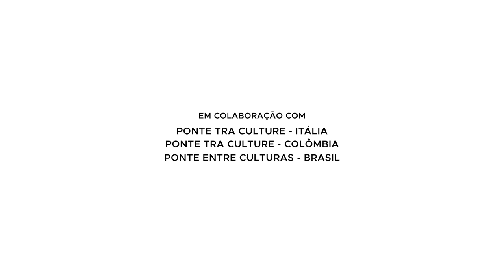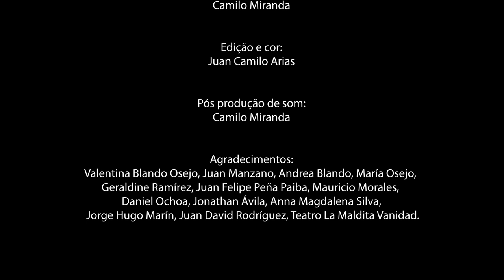Camila Feliz em "A ESPERA Anita Garibaldi: Visões e fragmentos de Vida" Direção: Gianluca Barbadori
(Idioma: português).  Um projeto transnacional e cosmopolita para celebrar a vida de Anita Garibaldi, heroína dos dois mundos, no bicentenário de seu nascimento.

Realização: Ponte tra Culture/Ponte entre Culturas (Itália,  Colômbia, Brasil) em colaboração com os Institutos Italianos de Cultura de Rio de Janeiro e São Paulo e o apoio institucional da Embaixada da Itália e dos Consulados de São Paulo, Rio de Janeiro e Porto Alegre.

Monologo de Valeria Magrini. A peça foi produzida e gravada em Bogotá, na Colômbia,  onde o atriz brasileira Camila Felix e o diretor italiano Gianluca Barbadori se encontraram para realizar a última etapa dos ensaios, e onde foram realizadas as gravações.

VALERIA MAGRINI -  Dramaturga e autora teatral toscana.

CAMILA FELIX -  Atriz formada em Teatro pela UFMG. Bailarina integrante do grupo profissional de dança Primeiro Ato, dirigido por Suely Machado, em Belo Horizonte.

GIANLUCA BARBADORI -  Diretor, pedagogo teatral, ator. Fundador e diretor artístico da Ponte tra Culture. Como diretor estreou 125 peças em 25 diferentes países apresentadas em oito idiomas.

PONTE TRA CULTURE / PONTE ENTRE CULTURAS rede de artistas, educadores e operadores culturais com sede em Ancona (Itália), Bogotá (Colômbia) e Belo Horizonte (Brasil).

Tradução em português: Nicole Alvarenga Marcello e Patrizia Collina Bastianetto

Direção do vídeo:  Juan Camilo Arias
Música original: Camilo Miranda
Figurino: Ivanilda Aparecida Ribeiro da Costa
Direção de fotografia: Juan Camilo Arias
Operadores de câmera: Juan Camilo Arias, Sebastián Ocampo, Javier Ballesteros
Som direto: Camilo Miranda
Edição e cor: Juan Camilo Arias
Pós produção de som: Camilo Miranda

Agradecimentos:
Valentina Blando, Juan Manzano, Andrea Blando, María Osejo, Geraldine Ramírez Juan Felipe Peña Paiba, Mauricio Morales, Daniel Ochoa, Jonathan Ávila, Anna Magdalena, Jorge Hugo Marín, Juan David Rodríguez, Teatro La Maldita Vanidad.